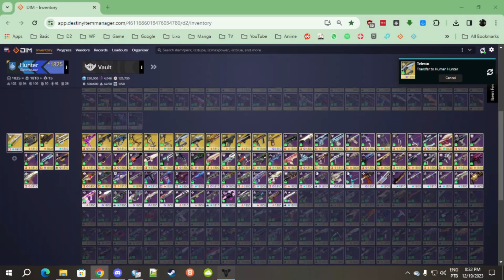Destiny 2: Highlight #103